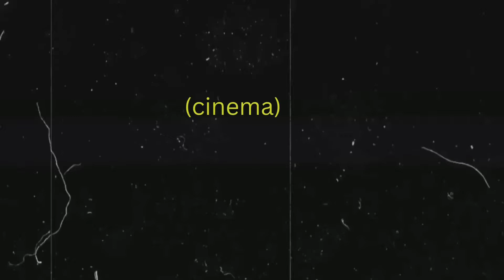Shankar Jaikishan unreleased songs I रिलीज हो जाते तो Superhit होते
Tere mere pyaar ka - Nagina (Unreleased) - Shankar Jaikishan - Hasrat Jaipuri -
 Asha, Kishore -1970s
Teri Aisi Ki Taisi - This was singer Preeti Sagar's debut Hindi film song.
This is an unreleased film. Ravindra Dave had directed another film with the same title in 1951.
Both films had music by Shankar - Jaikishan and lyrics by Hasrat Jaipuri.

Singer: Asha Bhosle, Kishore Kumar
Music Director: Shankar - Jaikishan
Lyricist: Hasrat Jaipuri

Dil Kis Kis Ko Doongi Main

Singer: Ranu Mukherjee, Preeti Sagar